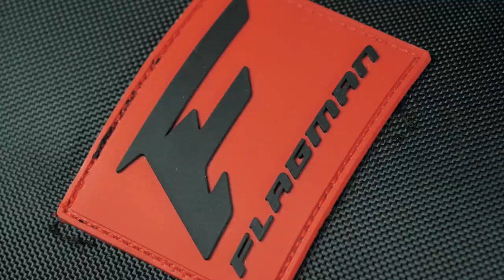Обзор сумок и чехла для 4 удилищ серии GRANTHAM!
Flagman Grantham Hard Case 4 Rods Holdall – чехол полужесткой конструкции, предназначенный для хранения и перевозки четырех удилищ с установленными катушками.
Flagman Grantham Carryall Bag – непромокаемая сумка большого размера, способная вместить практически все ваши рыболовные принадлежности! Ее стенки изготовлены из специальных полужестких панелей-вставок, способствующих удержанию формы и защищающих содержимое от повреждений.
Flagman Grantham Bait Bag – термосумка, предназначенная для транспортировки и хранения скоропортящихся насадок и прикормок, а также продуктов питания. Сумка выполнена из влагонепроницаемого материала 1200D. Сверху закрывается на двустороннюю молнию.